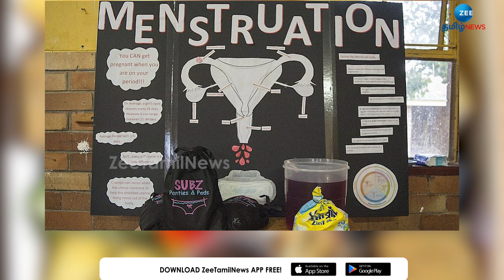மாதவிடாய் உள்ளதா என பெண்ணுக்கு சோதனை! இப்படியும் நடக்குமா? | A woman's test for menstruation!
மாதவிடாய் உள்ளதா என பெண்ணுக்கு சோதனை!
இப்படியும் நடக்குமா?